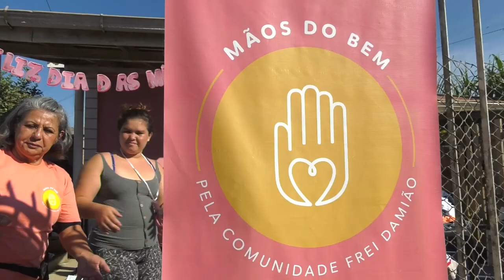PGM 223 - Ponto Org - Projeto Mãos do Bem - 25/07/23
Projeto Mãos do Bem leva amor e acolhimento para famílias carentes.